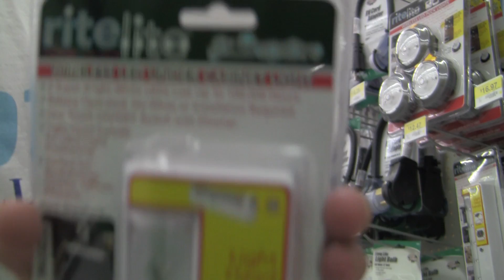Battle Rapping Wal Mart Products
We got intoxicated and proceeded to battle rap/freestyle while walking through Wal-Mart. This is a great time wasting video.